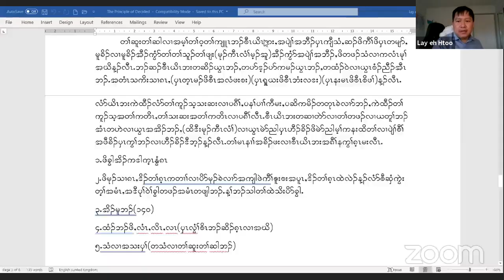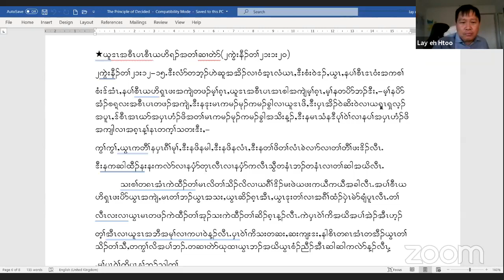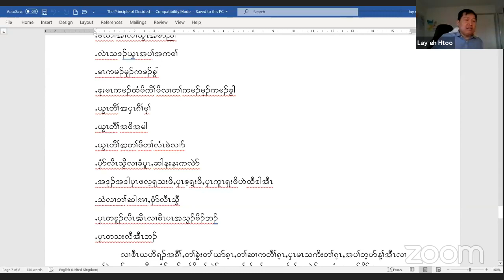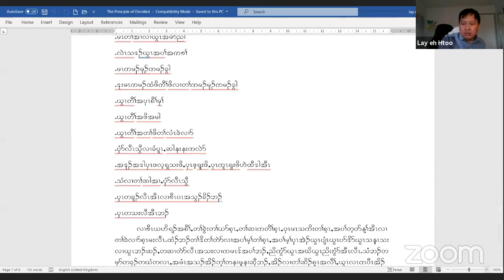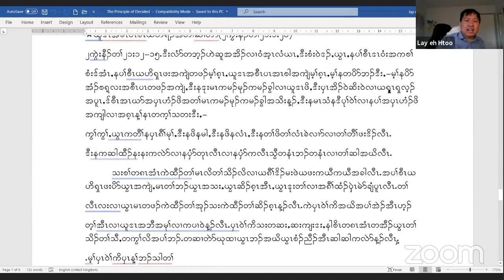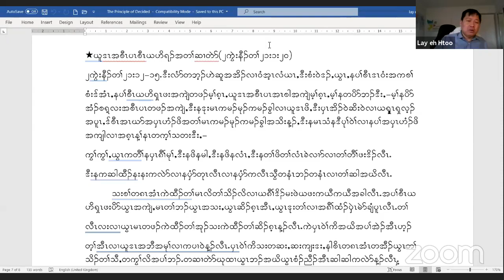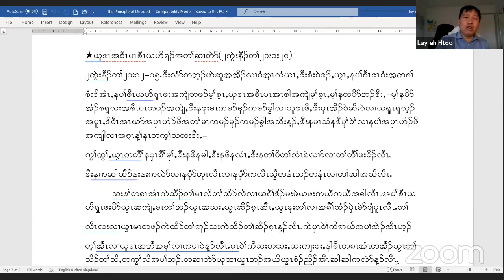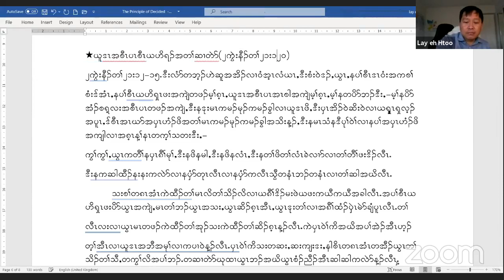The principle of decision part 8